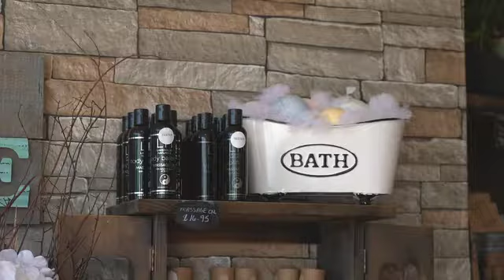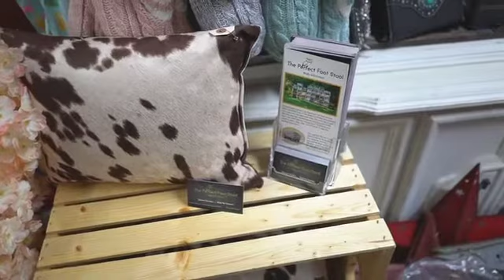Lakehouse Naturals, Tap Room, Battle River Landscape Supply, Buckskins Emporium & Lefse House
Shopping local is great for you, your community & the local economy. Camrose business owners talk about the importance of Shopping Local.